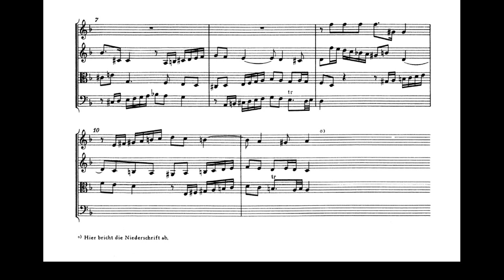Mozart - Fragment of a fugue for String Quartet in d minor (K. Anh. 76; K. 417c; 1785c).